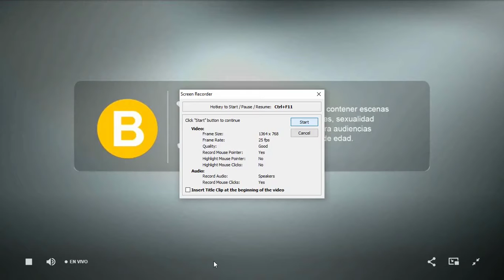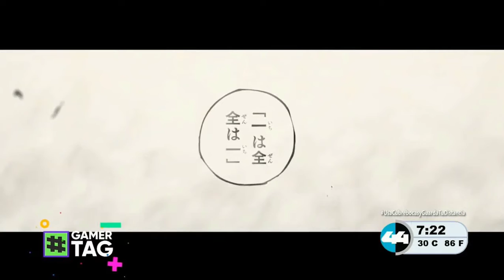Gamertag BETO KANG